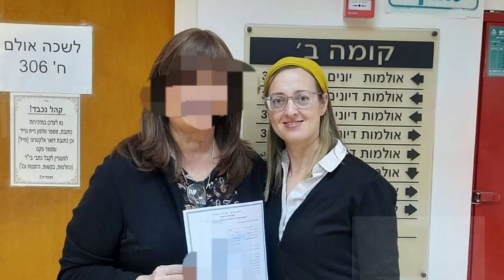02 הרב דר כתריאל ברנדר נשיא וראש הישיבה, אור תורה סטון ארבעה הורים לתינוק אחד כיצד נקבע את זהות